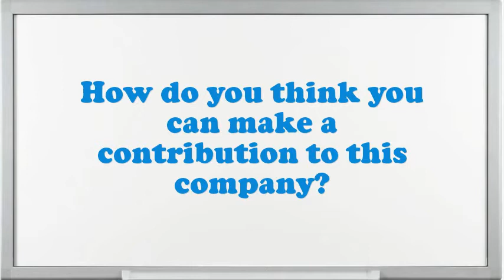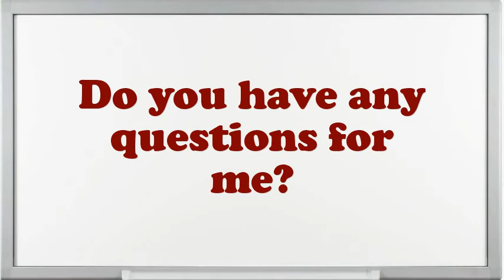Supply Chain Buyer Interview Questions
Interview Questions for Supply Chain Buyer.What was the critical condition you have experience as an Supply Chain Buyer?In your Supply Chain Buyer Chef job did you feel you improved agreeably?Give me an example of a stressful condition for Supply Chain Buyer?How well did your college experience prepare you for this job?What are you expecting from this firm in the future?